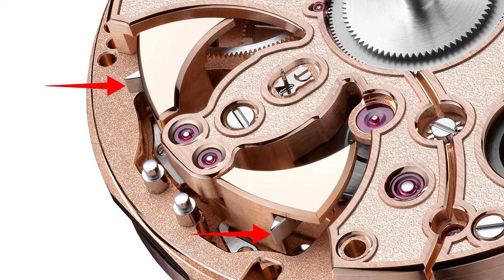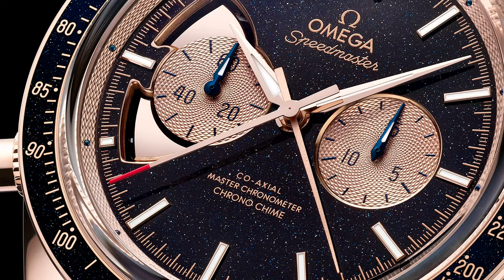欧米茄超车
没想到这款表让欧米茄做出来了，计时三问不等于计时+三问！钟表史上首次，计时与三问融合，三问报时报的是计时的结果。这还没完，全金机芯怎么说？资深表迷质疑：三问的音锤都是金的，声音能好吗？